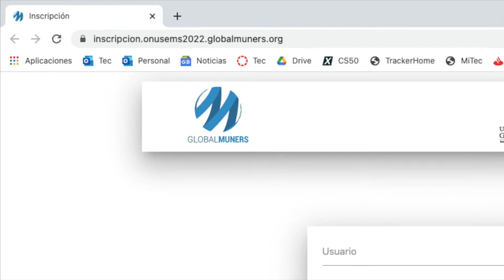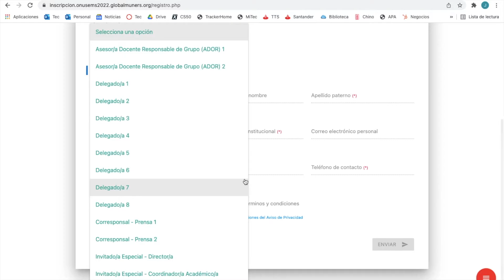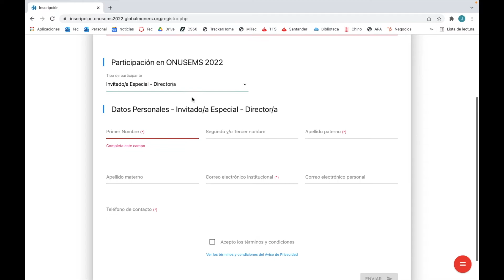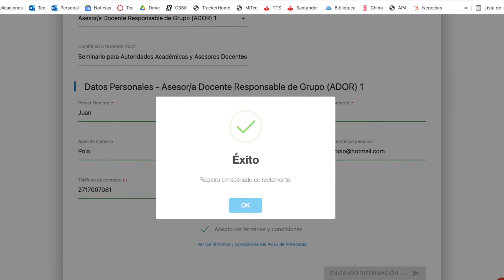Tutorial Inscripción en Línea ONUSEMS2022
Con la intención de promover, en las y los estudiantes, el desarrollo de habilidades académicas, pensamiento crítico, capacidad de análisis, diseño de estrategias, negociación, oratoria, e incentivar el gusto por la investigación temprana, el liderazgo y la integración de una visión intercultural desde el bachillerato, la Universidad de Guadalajara (UdeG) y GlobalMUNers A.C. firmaron un Convenio de Colaboración que permite la realización de ONUSEMS, una Conferencia Modelo de las Naciones Unidas para el Sistema de Educación Media Superior (SEMS) de la UdeG.  El vídeo del acto de firma está disponible

Debido al gran interés que despertó ONUSEMS 2020 y 2021, se ha decidido que esta tercera edición anual esté abierta a la participación de las 27 Escuelas Preparatorias Metropolitanas y las 44 Escuelas Preparatorias Regionales Sede.

Cada una de las 71 instituciones tendrá la oportunidad de seleccionar a 10 estudiantes, de preferencia 5 mujeres y 5 hombres,  y a 2 (dos) profesores y/o profesoras que les asesoren y acompañen a lo largo del proceso de capacitación y durante el encuentro académico.

De los 10 estudiantes, 8 se desempeñarán como Delegadas y Delegados representando a un Estado Miembro (país) de la Organización de las Naciones Unidas y 2 trabajarán como periodistas dando cobertura al simulacro de conferencia internacional.

El formato de trabajo será híbrido.  Las sesiones informativas, capacitaciones y reuniones de trabajo se llevarán a cabo de manera virtual, a través de la plataforma de videoconferencias Zoom.  Sin embargo, las Escuelas Preparatorias podrán habilitar laboratorios de cómputo en sus instalaciones con la intención de garantizar la conectividad de sus estudiantes y docentes en las actividades programadas en marzo, abril y mayo, según lo establece el Calendario ONUSEMS 2022.  Las principales actividades del encuentro académico se llevarán a cabo del martes 17 al viernes 20 de mayo de 2022.

Todo el diseño y desarrollo de ONUSEMS está a cargo de GlobalMUNers A.C., institución con una amplia trayectoria en la organización de estos ejercicios académicos para distintos niveles educativos.  Uno de los más sobresalientes es la Conferencia Modelo de las Naciones Unidas en Nueva York para América Latina y el Caribe (NYMUNLAC), en la cual nuestras juventudes de la región debaten temas globales en el idioma español y presentan las conclusiones de su trabajo desde los asientos de las y los representantes oficiales de los 193 Estados Miembros en la sede principal de las Naciones Unidas en la Ciudad de Nueva York.

A través de un mecanismo de simulación, el MUN reproduce el funcionamiento de las Naciones Unidas y durante varios días, las y los jóvenes se reúnen emulando una Conferencia Internacional y asumen el papel de las y los diplomáticos que representan a sus países en los debates sobre los principales asuntos globales que se abordan en las diferentes comisiones y organismos especializados que conforman el Sistema de Naciones Unidas.

El MUN es considerado como una herramienta educativa que busca promover los propósitos y principios de la Organización de las Naciones Unidas (ONU) y difundir su trabajo como principal foro, y el único con carácter verdaderamente universal, para la resolución de conflictos y el mantenimiento de la paz, por mencionar algunos esfuerzos de la ONU.

Como programa educativo, el MUN logra que las y los alumnos se involucren en un trabajo analítico del escenario mundial. La labor que desempeñan durante los días del simulacro es desafiante dado a que se convierten en embajadoras y embajadores de los Estados Miembros (países) de la ONU y, por ende, les representan en los debates y negociaciones rumbo a la construcción de soluciones a los principales retos a los que nos enfrentamos como humanidad.

Estos ejercicios académicos contribuyen de manera importante a su formación integral ya que les ayuda a desarrollar habilidades como la oratoria, la capacidad de análisis, la redacción correcta de textos formales como las resoluciones, el arte de negociar con aliados y adversarios, el diseño de estrategias y la búsqueda de la cooperación y el consenso para enfrentar grandes retos. Al vivir este tipo de experiencias se convierten en ciudadanos globales comprometidos con diversas causas y decididos a transformar las realidades con las que no están de acuerdo. Además, establecen relaciones profundas de amistad con jóvenes de entornos, condiciones socioeconómicas y culturas diferentes, lo que contribuye a fomentar el respeto a la diversidad, la convivencia pacífica y la cultura de paz.